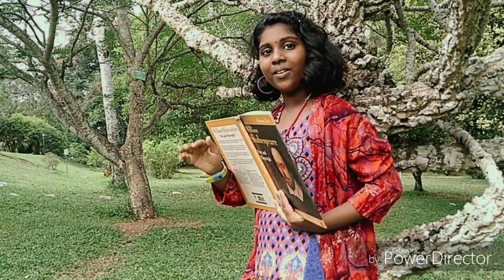TAISHIN'S VLOG : World Book Day April 23